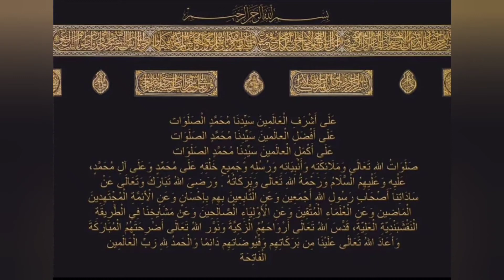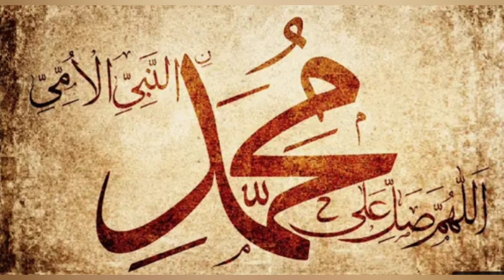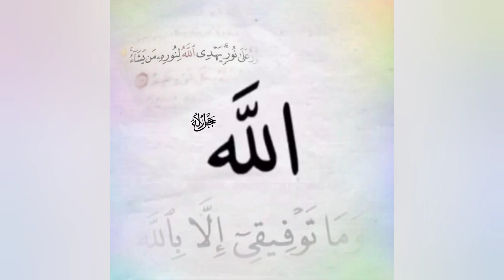Aastan Hai Yeh Kis Shahe Zeshan Ka Marhaba Marhaba. Naqshbandi Holy Saints(Shaykhs)